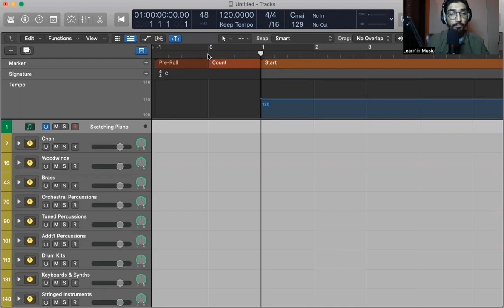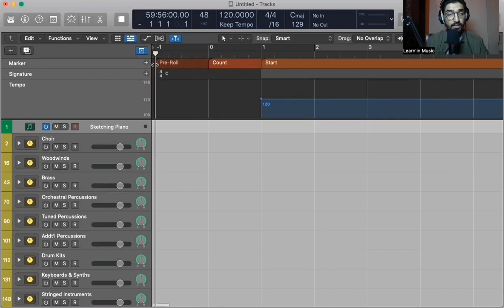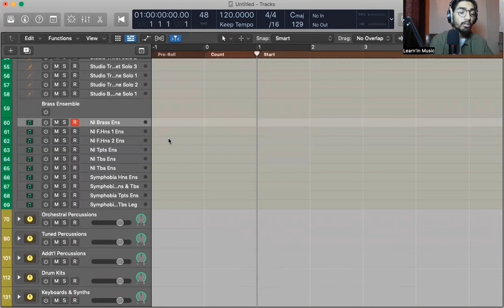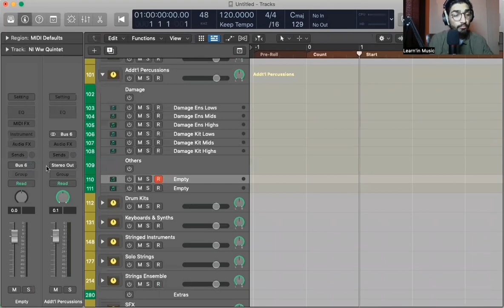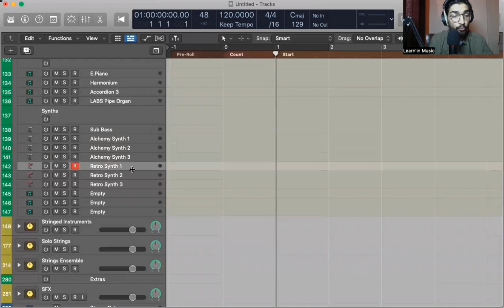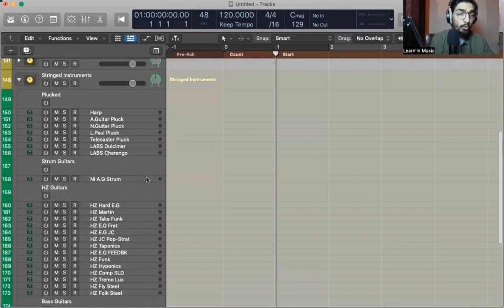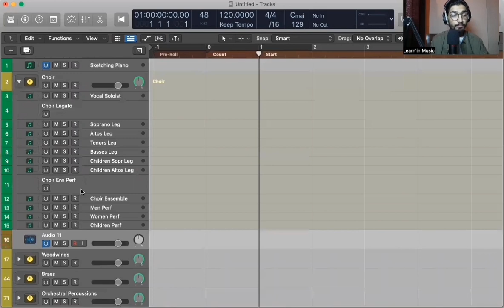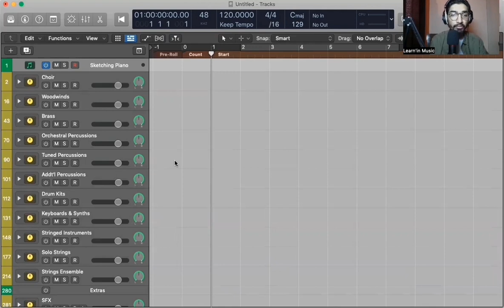What's In My Orchestral Template? | Logic Pro X Tutorial | Film Scoring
Hello Guys! Hope you are doing well! Its been long time that I haven't uploaded a video! But here I'm back with a new one in which we'll explore my newly made Orchestral Template, which I use in my project. And also, you can get the Orchestral Template I am using in this video for FREE (Linked Below).  Hope this helps you!

We Also Offers A Online Music
Production, Mixing And Mastering Course.